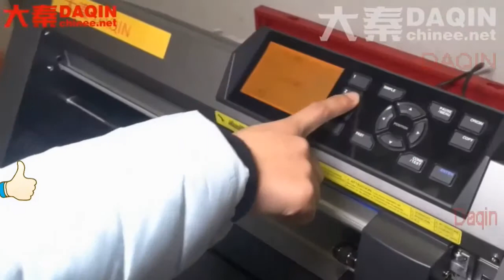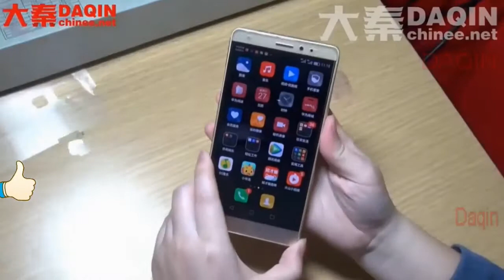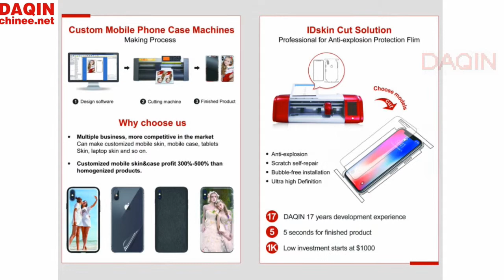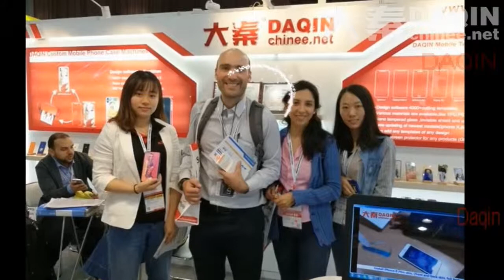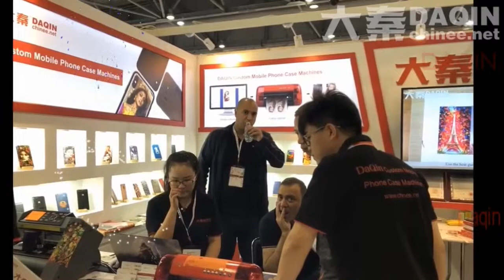A small investment business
Small investment business / idea / machine for manufacturing custom protection full body film of any model mobile phone. Investment start from 1300 USD, get multiple times profit within 3 months.
Daqin provide screen protective full body protection vinyl sheet that can be cut into custom shape that fit with both screen and back cover of various mobile phones.
Small business idea of making screen protector and back cover protection skin for all mobile phones. You can do this small investment business at home or in your current store. Also you can start with a small online shop. And then produce screen protector for sell when receive orders online.
This small investment business is easy to operate. No need of any experience. You can earn money fast and easy. The software can update online. Once you click update on software, it will automatically download templates of those newly relased mobile phone. So, you will be always capable of producing screen protector and 360 degree full body protection film for new mobile phone.
Small machine that with low investment for you to start at home all by yourself.

Start your own small investment business with this Daqin machine easily.

You can start this small investment business in the year of 2019, 2020 and 2021. This is a innovative business project for everyone to start at home. Only requires small amount of money to start. It is a small investment business project. Learn more about this business at Daqin official